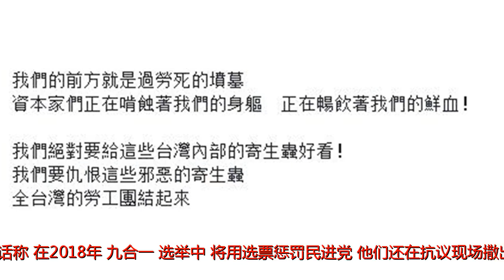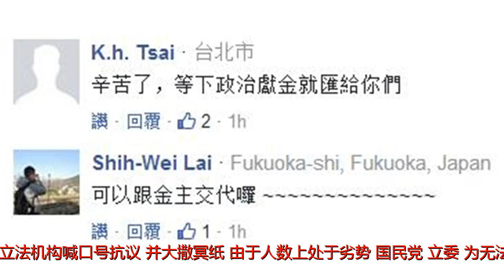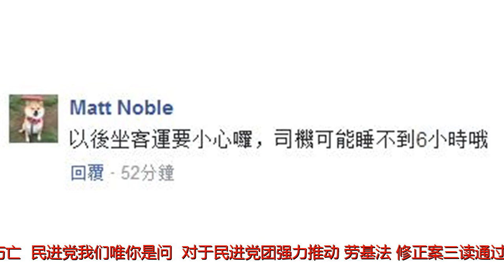民进党强推劳基法修正案通过 劳团怒撒冥纸抗议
原标题：民进党强推劳基法修正案通过劳团怒撒冥纸抗议台湾劳团在抗议现场撒冥纸。图片来源：台媒海外网1月10日电不顾许多台湾民众的强烈反对，今日（10日）上午，民进党团强力推动台湾“劳基法”修正案在台立法机构三读通过，明确规定台湾加班工时上限从现行1个月不得超过46小时提高到1个月54小时等。对此，台湾劳团放话称，在2018年“九合一”选举中，将用选票惩罚民进党，他们还在抗议现场撒出了大批冥纸，送给民进党。据台湾亲绿媒体报道，台湾劳团表示，民进党爱钱，财团有钱，他们也有钱，要将这些冥纸送给民进党！10日上午9时许，台湾劳团绕行台立法机构周边道路，经过台行政机构前，劳团高喊“过劳凶手、抗争到底”，并将手中的冥纸撒向台行政机构，但是，在撒冥纸过程中，劳团成员与台湾警方爆发一波推挤冲突，后来劳团继续走往台立法机构喊口号抗议，并大撒冥纸。由于人数上处于劣势，国民党“立委”为无法挡下“劳基法”三读向广大台湾劳工鞠躬致歉，还怒骂民进党是“过劳刽子手”。“蓝委”蒋万安表示，劳工是亲友，不允许任何一个过劳伤亡的案例发生，未来如果有人过劳伤亡，“民进党我们唯你是问”。对于民进党团强力推动“劳基法”修正案三读通过，许多台湾网友纷纷留言批评，“我们的前方就是过劳死的坟墓，绝对给他们好看”、“年底只好用选票教训烂到根的民进党了”。还有网友留言称，“可以跟金主交代了”、“辛苦了，等下政治献金就汇给你们”、“以后坐客运要小心了啊，因为司机可能睡不到6小时”、“千万别累死劳工！皮无依附毛将焉在”。早前，台湾劳团曾以卧轨的方式表达抗议。据海外网早前报道，台湾劳工团体桃园产业工会8日晚间6时发起“北车卧轨抗议”，卧轨劳工遭警方拉起，双方爆发推挤冲突。桃园产业工会表示，民进党当局上台以前，蔡英文承诺全台湾劳工，要降低全年总工时，提出多项劳动政策的改革，靠着种种美好幻影再度执政，结果竟是一场又一场噩梦。据早前报道，2016年台当局声称要落实周休二日，通过“一例一休”，硬是砍掉七天法定假日。2017年台湾行政机构负责人赖清德更是提出史上最恶劣的"劳基法"修正草案”并于今日（10日）在台湾立法机构三读通过，台湾加班工时上限得到进一步提高。（综编/海外网张申）